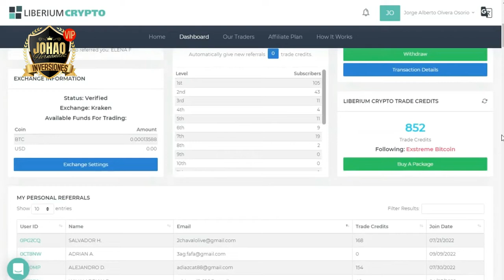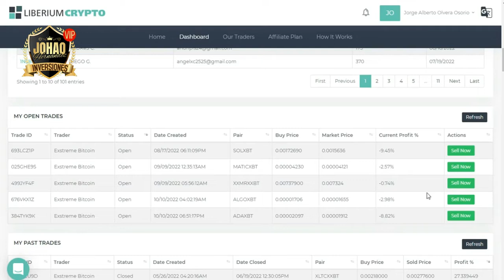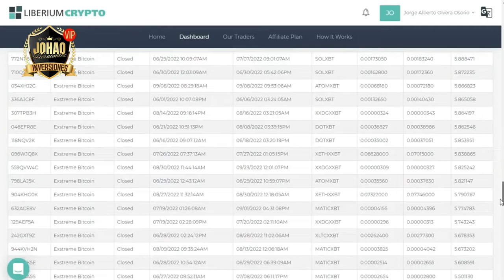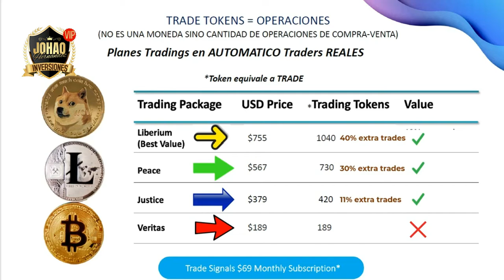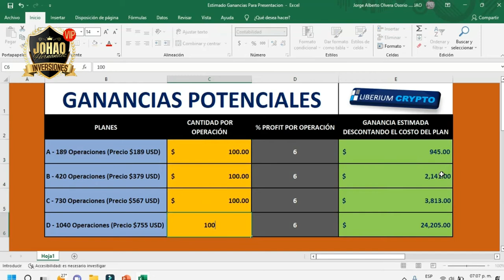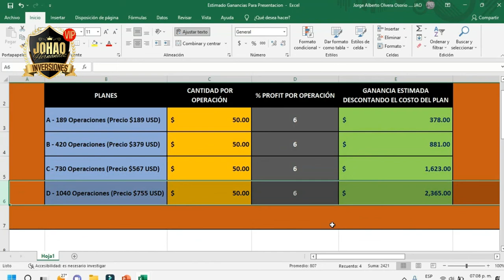🔴TU DINERO SACANDO PROFITS DENTRO DE BINANCE, SIN ENVIARLE TU DINERO A NADIE 100% SEGURO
100% SEGURO | Tu TIENES El Control De Tu CAPITAL en tu BANCO de INTERCAMBIO. Exchanges